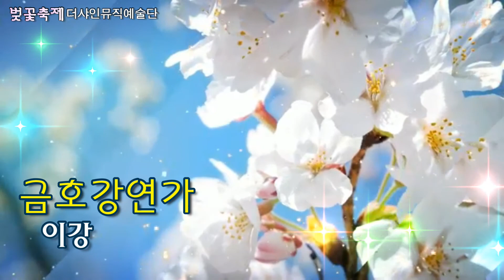가수이강/금호강연가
달성군유가한정벚꽃축제